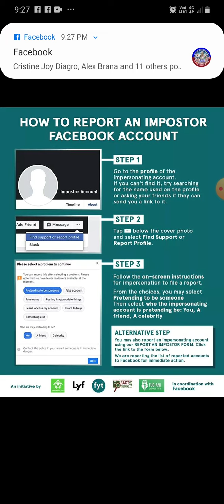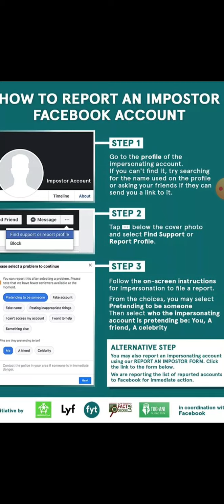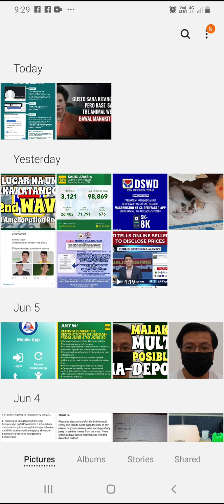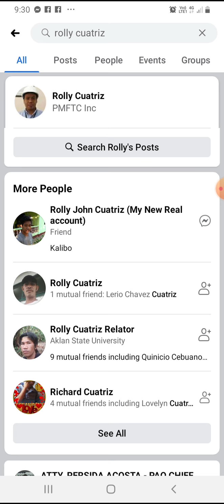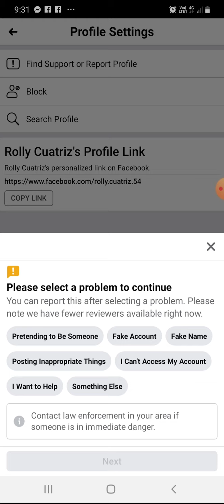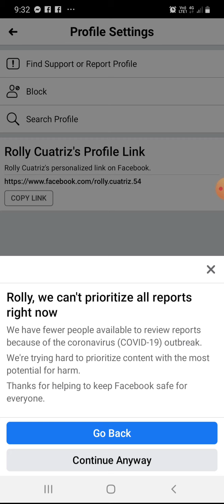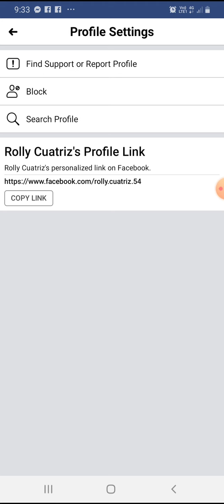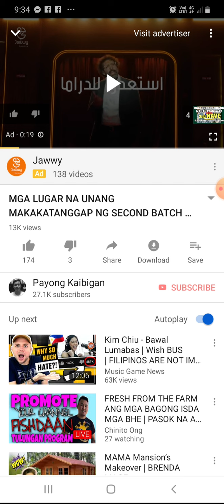HOW TO REPORT "FAKE ACCOUNT" IN FACEBOOK? SIMPLE AND VERY EASY GUIDE|PAYONG KAIBIGAN